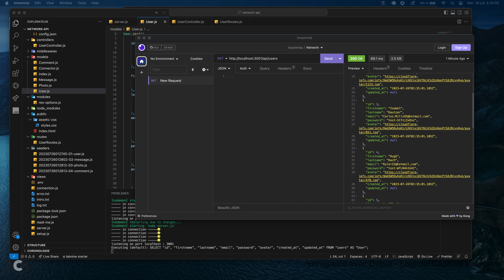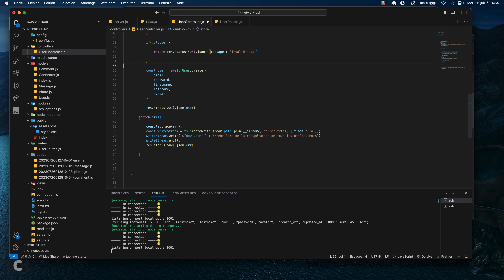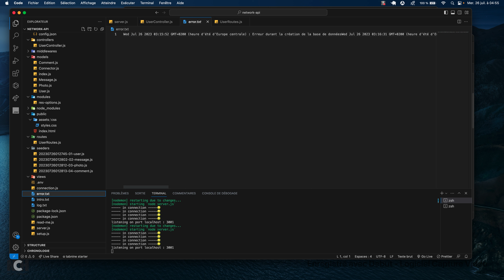API / ORM : Partie 11 : CRUD du User ( Create)